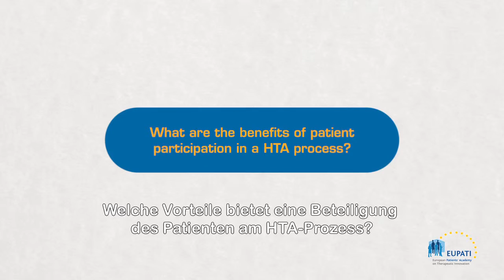What are the benefits of patient participation in an HTA process? [DE]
Jan Geissler, Mary Baker, and Eibhlin Mulroe share their views on the benefit of patient involvement in HTA processes.

Video is in English with German subtitles.